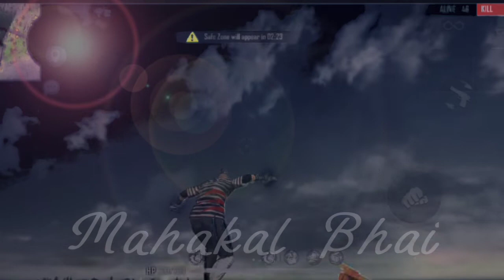my edit video kasa hai video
About this video 👇
Hello👋🏻 दोस्तों Ap 👩‍👩‍👧 Mere YouTube 😘channel per  welcome 🏍️hai  mere 💓editing And New 🕉️Concept तरीके के Video को कैसे बनाते हैं, जो कि हम Kinemaster में Video Editing karte है, So Please 💓Guys Support Me 🙏🙏🙏